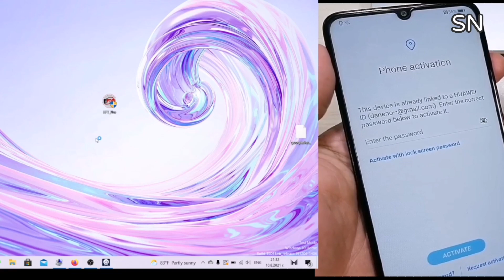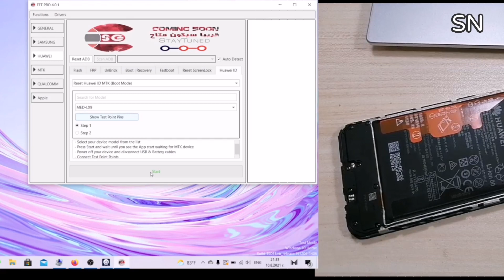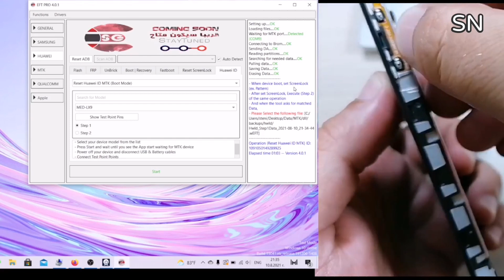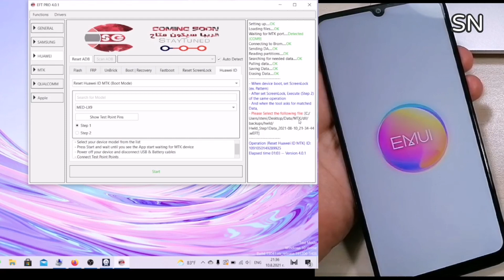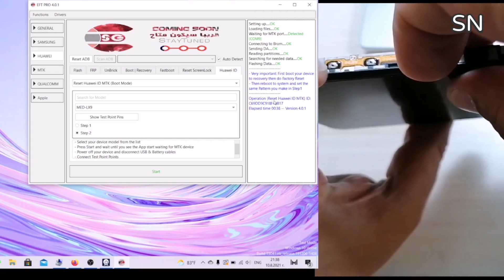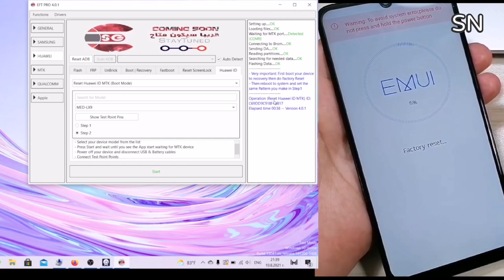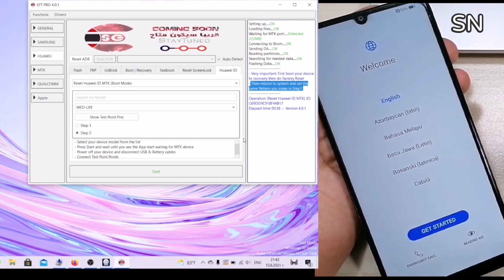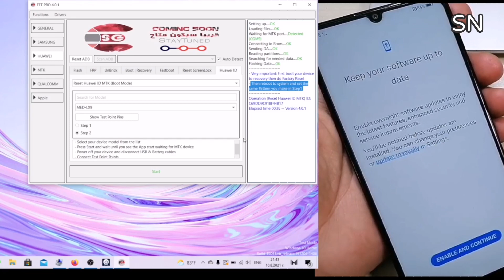Huawei Y6p MED-LX9N, Remove Huawei ID, Bypass FRP. TestPoint via EFT Pro.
Hi friends, in this video will show you how to Remove Google Account, Bypass FRP from Huawei Y6p MED-LX9N, using EFT Pro dongle with TestPoint method.

This video is for professional, need to have EFT Pro dongle activated.

huawei google cuenta bypass 2020 bypass de verificación de cuenta de google huawei
huawei google eliminar 2020 ,
 android 10 without PC, no safe mode,